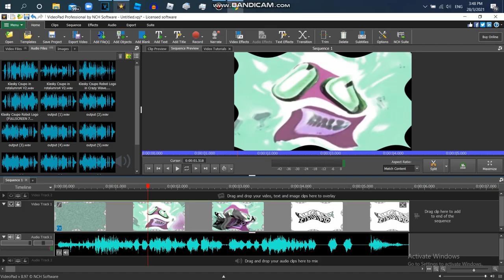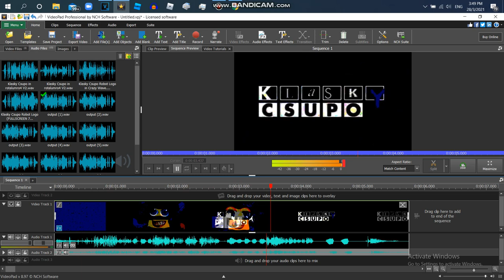How to Make G Major 6 On Videopad